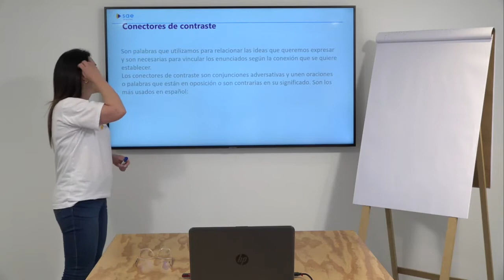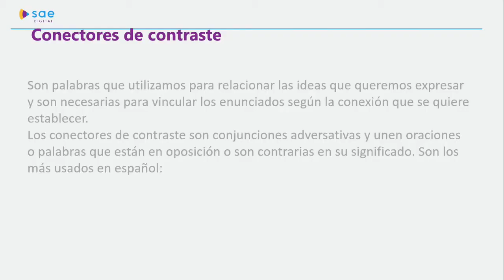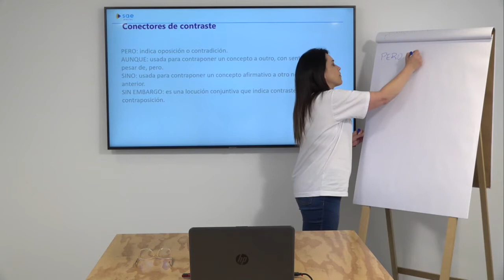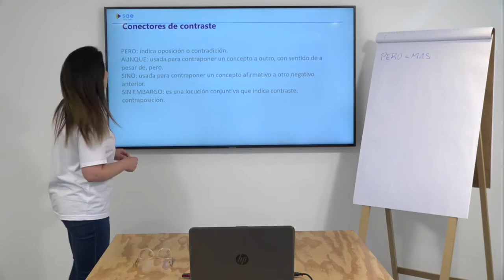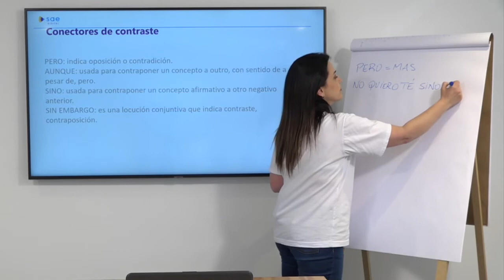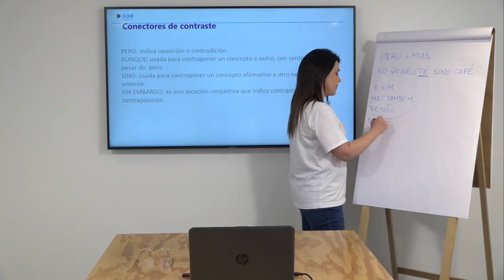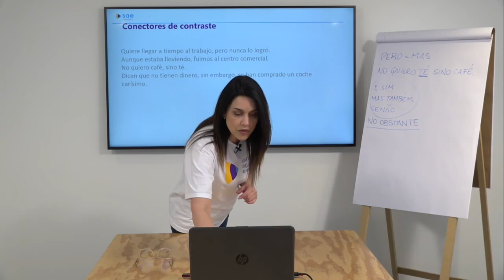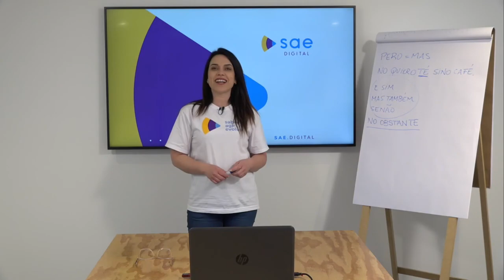1ª série I Língua Espanhola I Usa el mapa para que no te pierdas I Aula 01